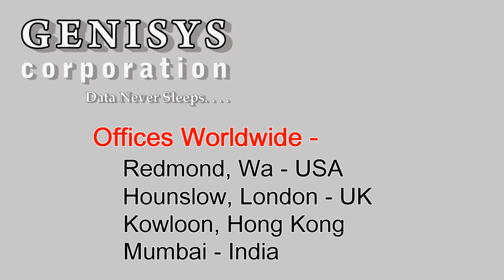662083-001 HP ProLiant DL160 Gen8 E5-2620 500W PS Base Server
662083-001 HP ProLiant DL160 Gen8 E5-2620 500W PS Base Server
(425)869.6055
90 Day warranty on Refurbished IT!